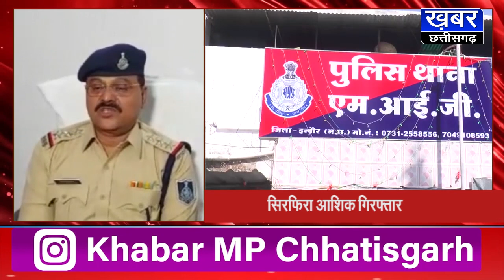INDORE-10वीं के छात्र ने किया सुसाइड,सिरफिरा आशिक गिरफ्तार